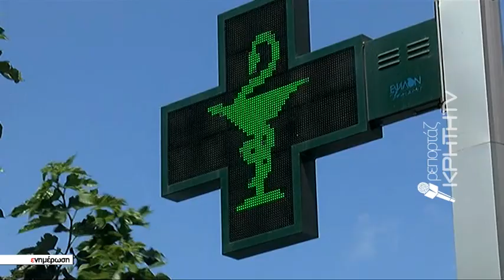Καρδιοχτύπι στα φαρμακεία από τις αλλεπάληλες κλοπές και ληστείες